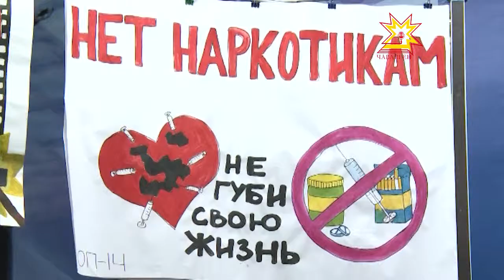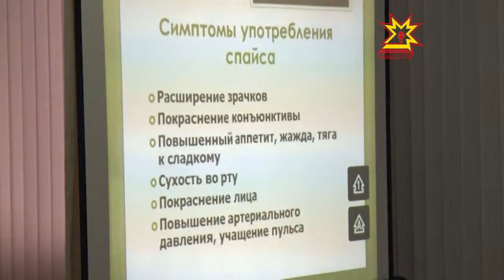Наркотиксемпе пурнăçна ан хуç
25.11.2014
Наркотиксене пула Раççейре çулсерен пин-пин çын пурнăçран уйрăлать. Çамрăксене сывлăхшăн сиенлĕ йăларан упрама вĕсене сывă пурнăç йĕркине хăнăхтармалла. Чирлисене вара вăхăтра пулăшмалла. Мускаври авто çул-йĕр институчĕн Шупашкарти филиалĕнче наркăмăш çаврăнăшне пÿлмелли мелсем пирки калаçрĕç. Пĕтĕм Раççейри 9-мĕш наукăпа-практика конференцийĕ анлă та пуян пулчĕ.